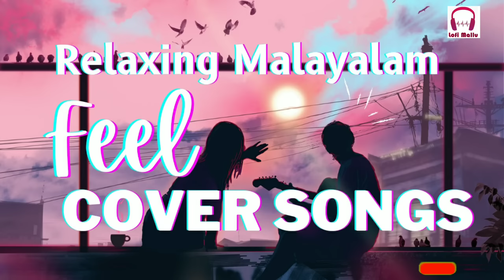RELAXING MALAYALAM FEEL COVER SONGS | LOFI MALLU | MALAYALAM MELODY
{ Your Queries }

lofi
lofi hip hop
lofi songs
lofi songs unpluged
lofi songs bollywood
lofi songs mallu
lofi songs malayalam
lofi songs tamil
lofi romantic songs
lofi malayalam romantic songs
lofi Tamil romantic songs
lofi night mix
lofi night romantic
lofi night cover mix
lofi girl
lofi music
lofi songs hindi
lofi songs malayalm
lofi songs tamil
lofi ringtone
lofi remix
lofi songs 2023
lofi music 2023
new lofi songs 2023
lofi tiktok songs 2023
lofi songs hindi 2023
lofi songs malayalam 2023
lofi songs tamil 2023
sad lofi songs 2023
lofi remix song 2023
lofi song status 2023
best lofi song 2023
relaxing malayalam feel cover songs
feel cover songs
mashup lofi
mashup lofi songs
mashup lofi remix
mashup lofi status
mashup lofi love songs
mashup love songs 2022
mashup lofi songs love mixtape
mashup lofi slowed and reverb
mashup lofi sad song
mashup lofi love
romantic lofi songs
romantic lofi mashup
romantic lofi malayalam cover song
romantic lofi tamil cover song
romantic lofi
romantic lofi song status
romantic lofi songs bollywood
romantic love status
romantic lofi songs bollywood mashup
romantic lofi songs malayalam mashup
romantic lofi songs tamil mashup
romantic lofi songs hindi
romantic lofi songs malayalam
romantic lofi songs tamil
romantic lofi ringtone
romantic lofi music